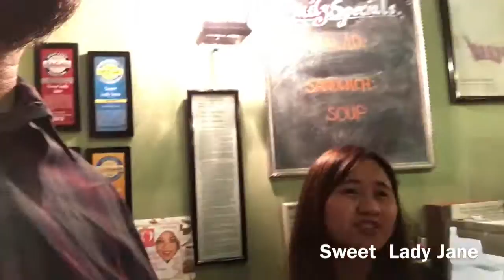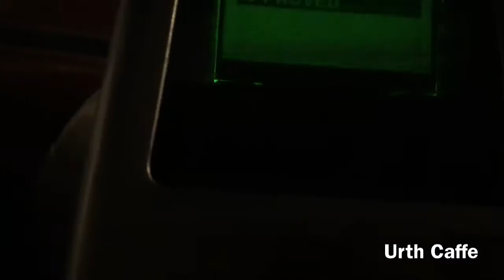MY BAG GOT STOLEN! Vlog#2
met up with my friends for dinner after a long time at Bucca di Beppo - The Grove  then went to Urth Caffe - West Hollywood for desserts